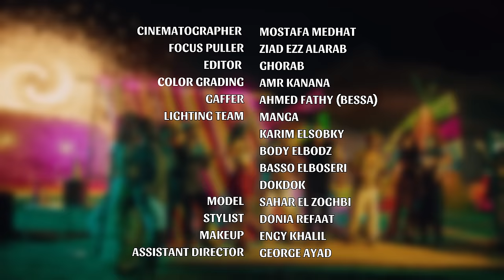Abdullah Nasser - Lesa Haesh (Official Music Video ) | عبدالله ناصر - لسه هعيش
للإشتراك في القناة @AbdullahNasser

Abdullah Nasser - Lesa Haesh

‏LYRICS: HOSSAM SAID
‏COMPOSED BY: SAMER ABOU TALEB
‏PRODUCED BY: AMIN NABIL
‏MIXED AND MASTERED BY: SHERIF MEKKAWY
‏DIRECTED BY: MIKEY @MIKEYMTM
‏CINEMATOGRAPHER: MOSTAFA MEDHAT @MOSTAFAMEDHAT
‏FOCUS PULLER: ZIAD EZZ ALARAB
‏GAFFER: AHMED FATHY (BESSA)
‏LIGHTING TEAM:
‏MANGA
‏KARIM ELSOBKY
‏BODY ELBODZ
‏BASSO ELBOSERI
‏DOKDOK
‏EDIT: GHORAB
‏COLORING: AMR KANANA
‏HEADPIECES AND ACCESSORIES: INKBLOT INTIMATES
‏MEREDITH BORING  @INKBLOTINTIMATES
‏STYLIST: DONIA REFAAT
‏MODEL: SAHAR EL ZOGHBI
‏MAKEUP: ENGY KHALIL
‏ART DIRECTOR: MARK WAGIH
‏PROP MASTER:
‏ALI ALKASHEF
‏ALIALZAHAR
‏PRODUCER: MICHAEL WAGIH
‏ASSISTANT DIRECTOR: GEORGE AYAD
‏LYRICS: HOSSAM SAID
‏MIXED AND MASTERED BY: SHERIF MEKKAWY RECORDED IN : LHN STUDIOS
SOUND ENGINEER : DARWESH ALASSI
‏SPECIAL THANKS TO EVERYONE WHO WORKED ON THIS PROJECT

POWERED BY  : REPLAY

كلمات الأغنية ✎
يا حبيبي انا جيت ..
سيب نفسك ليا .. وخلي عينيا .. تدوب ف هواك
ياما إستنيت ..
تجمعنا الدنيا .. وثانيه بثانيه .. أنا هبقى معاك
من أول يوم شوفتك يا حبيبي انا قلبي ناداك
ولسه هعيش سنين وسنين
معاك أجمل سنين جايين
هلاقي انا زي قلبك فين .. ده راحتي معاه
يا أجمل حد وسط الناس
عيونك كلهم إحساس
خدوني وعيشوني خلاص .. ف أحلى حياه
وهقولها كتير ..
أيوه انا حبيتك .. حضني ده بيتك .. خليك فيه
فيك سحر خطير
وجمال مش عادي .. ده وانت قصادي .. هعوز تاني ايه
ده معاك يا حبيبي لقيت كل اللي انا بحلم بيه

جميع الحقوق محفوظة لقناة عبدالله ناصر ®